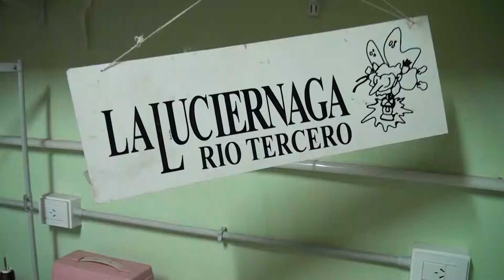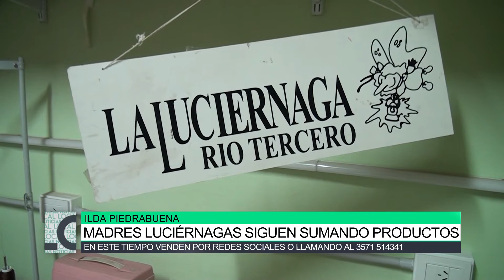Madres Luciérnaga siguen sumando productos, Ilda Piedrabuena